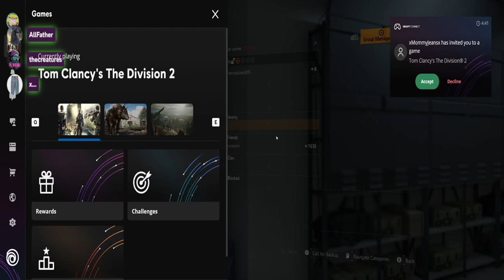division2 with friends part 4